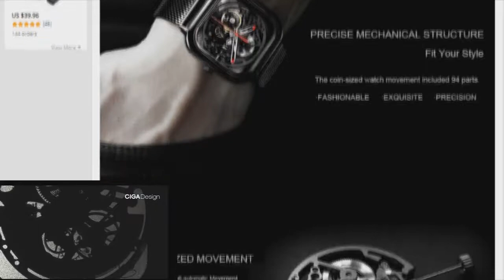XIAOMI CIGA Design Automatic Mechanical Watch. Часы xiaomi ciga design watch.